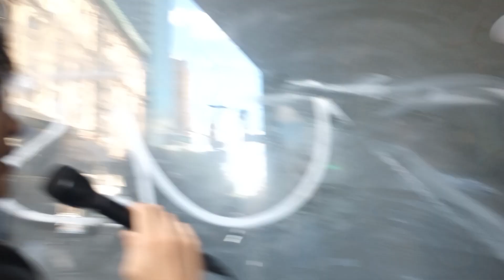PASSENGERS UNITED Jack Nierenberg interview jordanneely justicforjordanneely Broadway 5-6-23